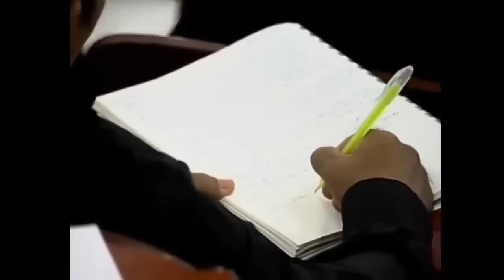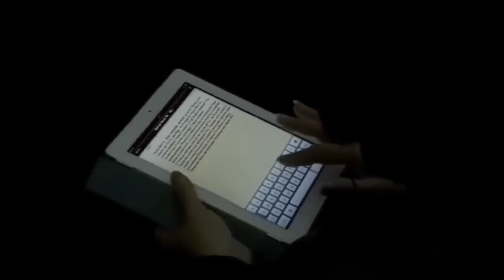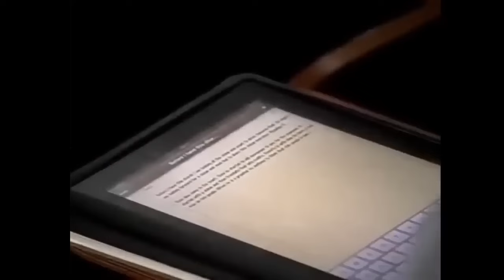David Paul Yonggi Cho - PALAVRAS DETERMINAM DESTINOS - Palavras criam vida ou morte (Em Português)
Chave aleatória
11d935e8-ecea-4ffa-88fd-325aba945c50

Agência: 0001